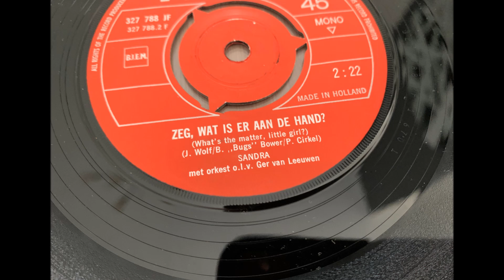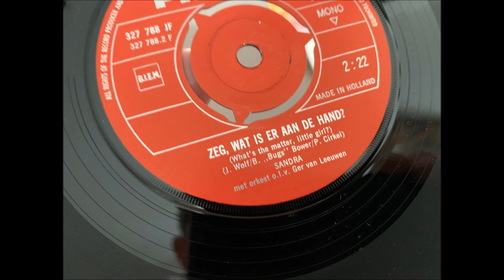SANDRA Zeg, Wat Is Er Aan De Hand (Whats The Matter Little Girl)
SANDRA
Sandra Reemer
Zeg, Wat Is Er Aan De Hand

BETTY JOHNSON Whats The Matter Little Girl